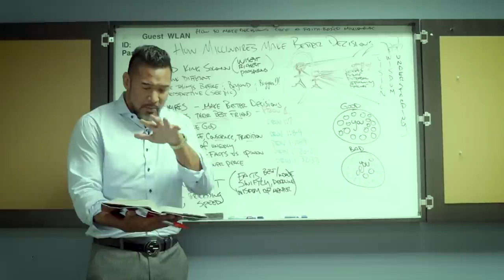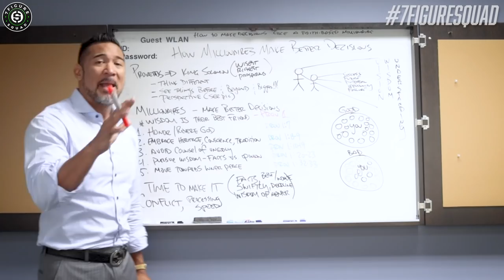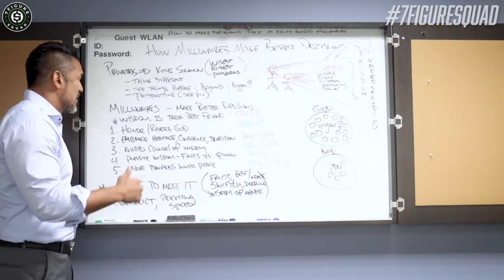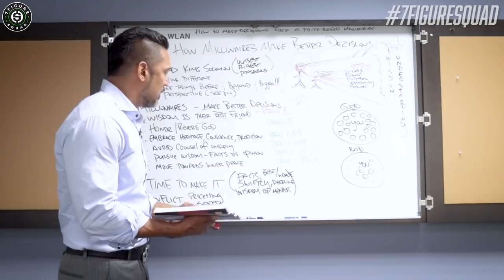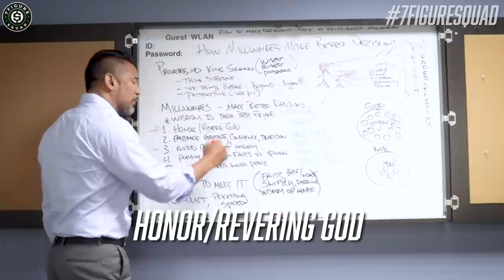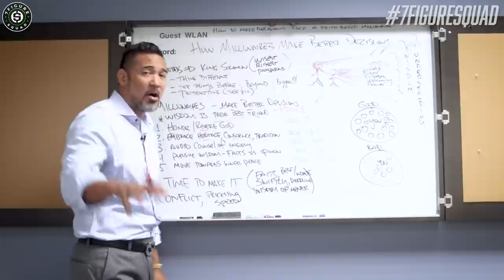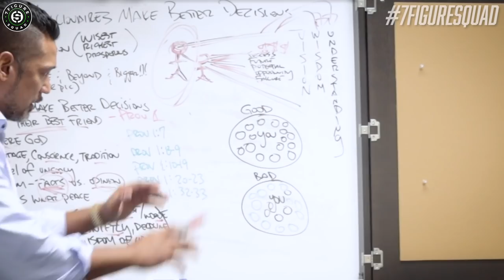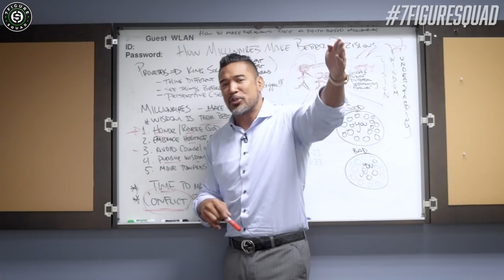HOW TO MAKE DECISIONS LIKE A FAITH BASED MILLIONAIRE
How do FAITH BASED MILLIONAIRES make decisions? Whats their process when faced with an issue? In this episode I break down how to make better decisions like a faith based millionaire!